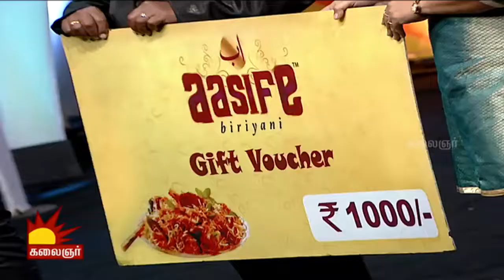Odi Vilayadu Pappa - 5 | Epi 107 | Best Performer - Dashan & Family | 22/02/2017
Odi vilayadu Papa is ofcourse a Entertainmnet platform for kids.. we understand they need encouragement dats y this episode is for their family too.